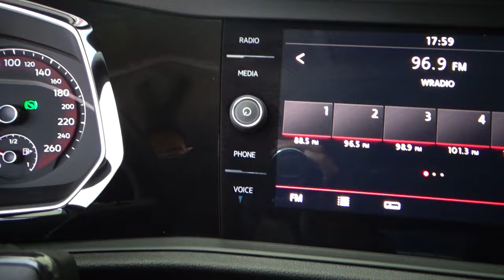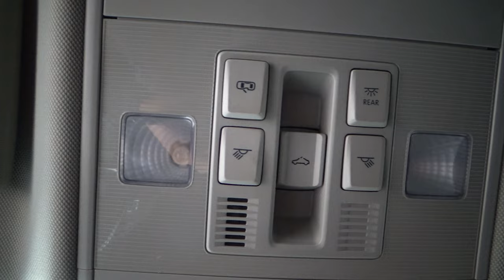Volkswagen / Jetta / 2019 - 11291